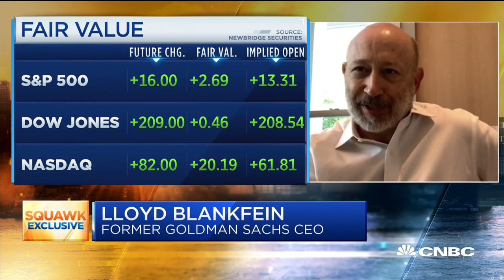Former Goldman Sachs CEO Lloyd Blankfein on monetary policy and the debt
"Money is close to a free commodity, and when something is free… you tend to overuse it like it's a free good," Lloyd Blankfein, former chairman and CEO of Goldman Sachs, told CNBC's "Squawk Box" on Thursday when asked about the debt and monetary policy.

Former Goldman Sachs CEO Lloyd Blankfein sees speculative elements across markets for stocks and bonds.

Blankfein, a billionaire who served as Goldman’s CEO from 2006 to 2018, said Thursday on CNBC’s “Squawk Box” that low interest rates were essentially creating free money for big institutional investors. After keeping rates low for years after the 2008 financial crisis, the Federal Reserve said last month that it would maintain a zero-rate policy to help the economy recover from the coronavirus pandemic.

“Money is close to a free commodity,” Blankfein said. “And when something is free, you tend not to husband it, you tend to overuse it like it’s a free good.”

Blankfein was responding to a question from CNBC’s Joe Kernen, who asked if he saw “red flags” in markets. Despite a pandemic that has slammed the brakes on global economic growth and forced more than 30 million Americans to seek unemployment benefits, U.S. equity indexes are still near all-time highs. The market rebounded strongly after central banks and lawmakers unleashed a torrent of support for markets, households and businesses.

“The wash of money is clearly creating bubble elements,” Blankfein said. “You look at SPACs, and how much money is available on the basis of someone’s reputation, as opposed to a business plan.”

Special purpose acquisition companies, also known as SPACs or “blank-check companies, have helped smaller, sometimes speculative firms become publicly traded. SPACs have raised more than $33 billion so far this year, outpacing traditional IPOs for two straight months.

Risk may also be mispriced in credit markets, Blankfein said.

“People are lending to what historically have been viewed as weak credits for very little money,” he said. “People are lending to the U.S. Treasury for today, 80 basis points, but for a long time for 60 basis points for 10 years, as if there would never be inflation again.”